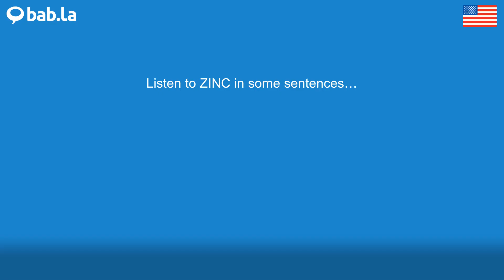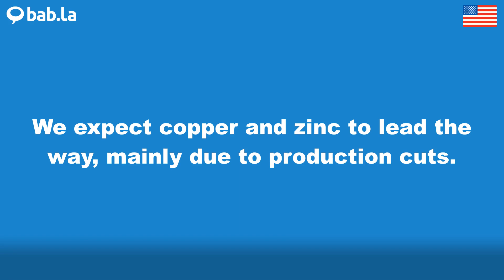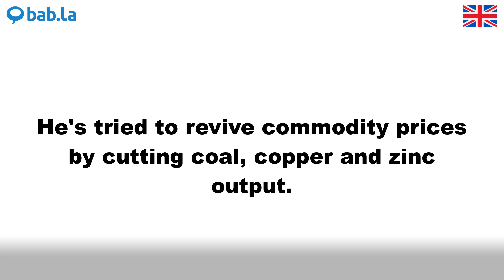ZINC pronunciation | Improve your language with bab.la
Improve your spoken English by listening to ZINC pronounced by different speakers – and in example sentences too. Learn and love languages with bab.la.